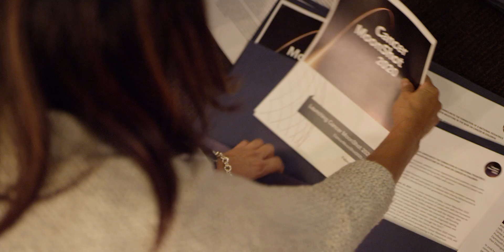Cancer Moonshot 2020 Consortium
Phoenix Children's leads the Cancer Moonshot 2020 Consortium.

Learn more about Cancer Moonshot 2020 and why it's important from consortium leadership.